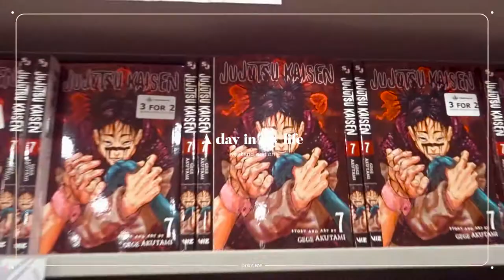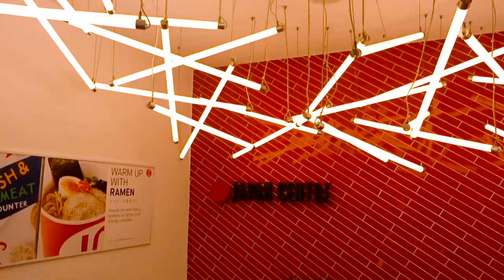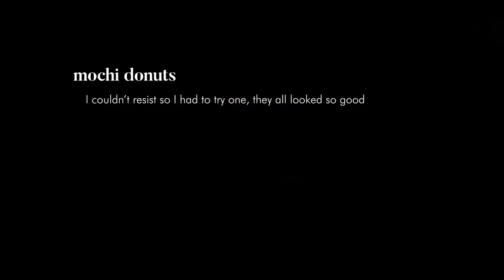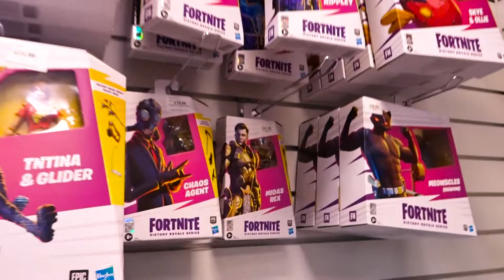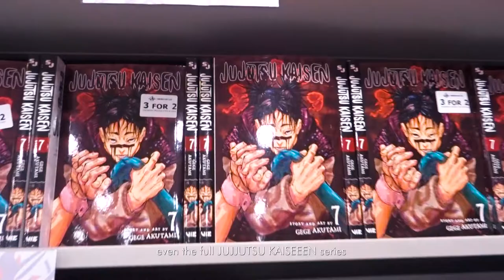⭐ A Day in My Life VLOG: London | Coffee, Matcha Mochi Donuts 🍩 , Comics 📚 & RAZER laptops 🤖⭐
Hey lovely peeps!

Join me on this vlog for a weekend day out in London, the weather has now started to warm up finally and work has been less stressful. It's been a fun day out exploring the Japan Centre, eating some matcha mochi donuts, test driving some Razer laptops and ending the day with some ramen for dinner.

If anyone has any recommendations for portable and powerful laptops please comment and let me know your thoughts, is RAZER the way to go? :D

📝 Timestamps:

00:00 - Preview
00:29 - Waking up + Breakfast
01:22 - Travelling by train
02:14 - Coffee shop
02:32 - Japan Centre
03:13 - RAZER tech store!
04:42 - Forbidden Planet
06:15 - Ramen @ Kanada-YA
06:29 - Buying a plushie